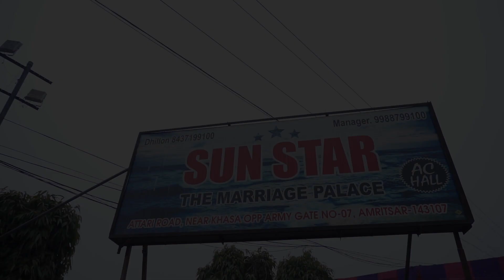BEST 2024 CINEMATIC HIGHLIGHTS || RANDHAWA STUDIO 98764-63230